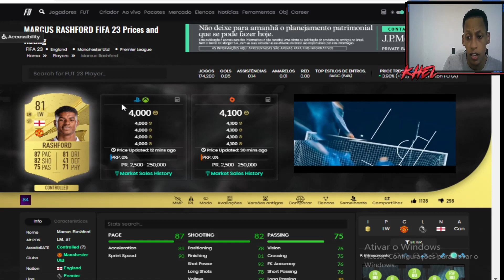FIFA 23 DME DANJUMA MOMENTS MERCADO EM QUEDA DO FIFA 23 ULTIMATE TEAM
FIFA 23 DME DANJUMA MOMENTS MERCADO EM QUEDA DO FIFA 23 ULTIMATE TEAM FIFA23100kFÁCIL POR DIA TODOS OS DIAS/ COMOGANHARCOINS NO FIFA 23 / DICASDETRADE INSANA DICA DE TRADE II FIFA 23 ULTIMATE TEAM II

 Neste video vou passar uma dicas de trade no fifa sensacional, onde você vai ganhar muitas coins no fifa 23, se você esta procurando dicas de trade ou como ganhar coins no fifa 23. Eu sou o Khel Gosto e odeio Fifa, mas não consigo parar de jogar kkkk se você é igual a mim; Então encontrou o seu Canal, pois passo dicas de Trades massivos, Trade de Flips, Trade de Flutuação , Trade de investimentos, vazamentos de cartas, gamaplay e muita resenha, para ganhar muitas coins e montar aquele TIMAÇO e passar raiva com ele, vem comigo e Bora Lucrar muito!
Este video se você não sabe fazer trade, mas quer ganhar muitas coins no fifa, não sbe por onde começar, qual jogador, qual dica de trade, qual é a carta que vai fazer você ganhar muitas coins, então neste video vou ensinar pra vocês, como ganhar 100k por dia fácilmente e como ganhar coins rápido, pois vou ensinar no fifa 23 como fazer coins, se liga neste video, pois essa técnica é impossível você não ganhar coins